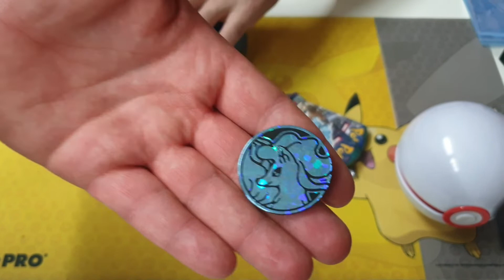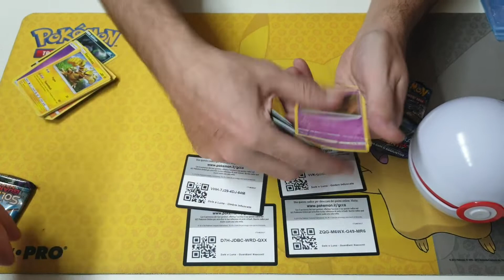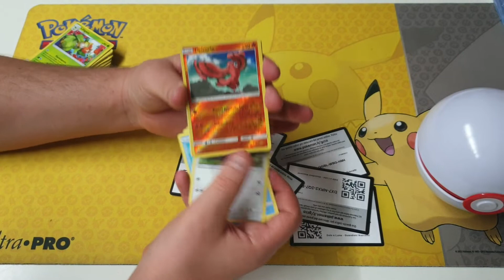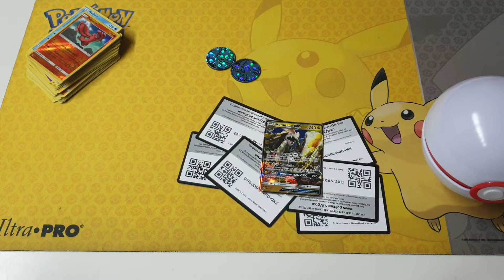Sboostiamo 2 Poké Ball..inutili come un pettine per il Nonno - Sboosting del Nonno Pokémon #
BuonCiao Ragazzi...^^

In questo video andiamo a sboostare due delle nuove Pokéball una Premiere Ball e una Quick Ball